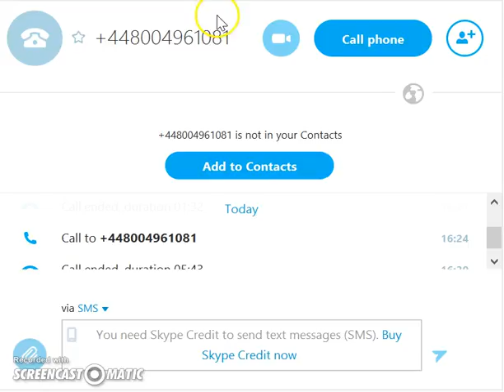PRANK CALLING AMAZON!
u wot m8